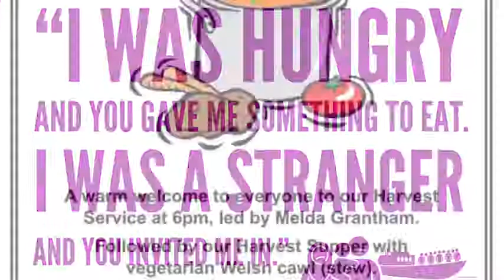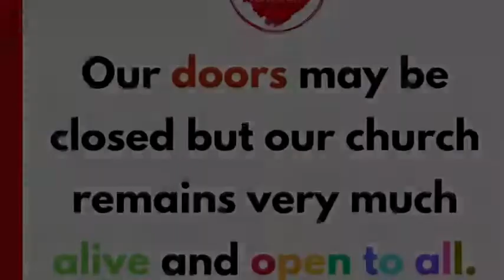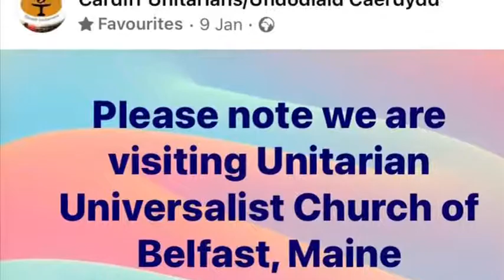Unitarians Wales - Melda Grantham (AGM 2021)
Our Welsh Department Secretary, Rev Melda Grantham, talks about the past year in a video for our online AGM, held on 24 April 2021.

Find out more about Melda's role (and get in touch with her)